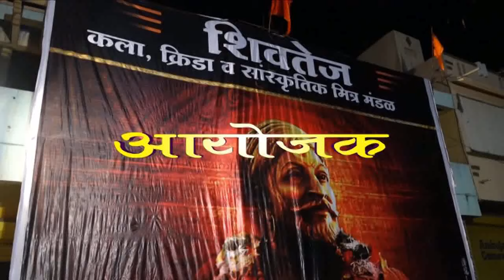शिव शाहिर कल्याण महाराज यांचा अंगावर शाहारे आणणारा पोवाडा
शिवतेज कला , क्रीड़ा व शैक्षणिक   मित्र मंडळ पिंपळस (रामाचे )ता.निफाड जि.नाशिक  महाराष्ट्र  छत्रपति शिवजी  महाराज जयंती निमित्त आयोजित  शिव शाहिर कल्याण महाराज यांचा अंगावर शाहारे आणणारा पोवाडयांचा कार्यक्रम